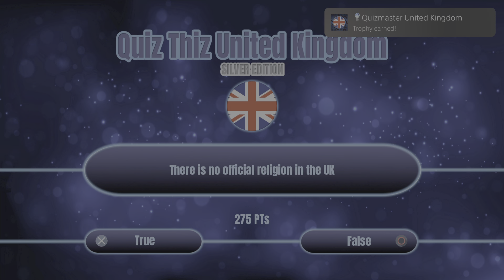Platinum #841 - Quiz Thiz United Kingdom: Silver Edition (PS4)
Quiz Thiz United Kingdom: Silver Edition
Quizmaster United Kingdom (PLATINUM)
Collect all other trophies.